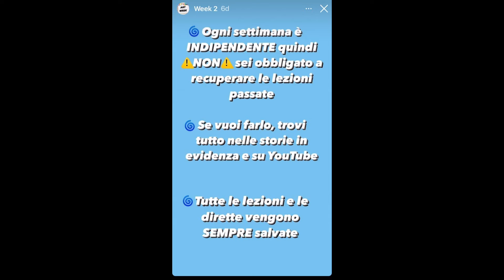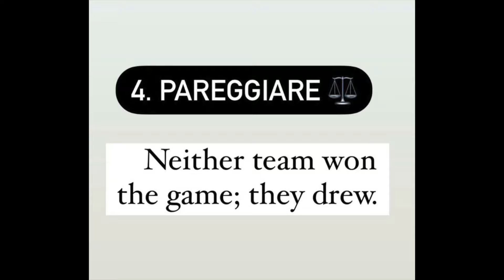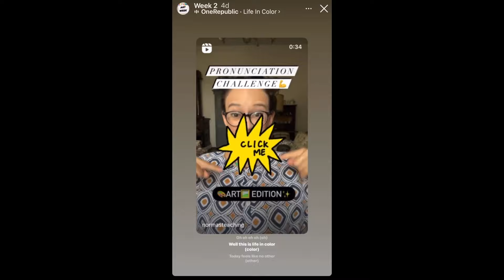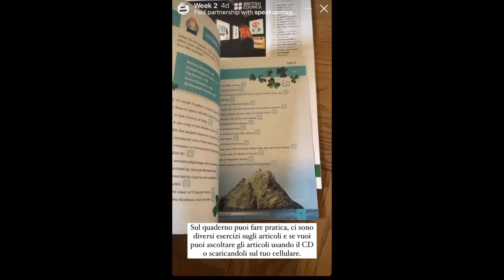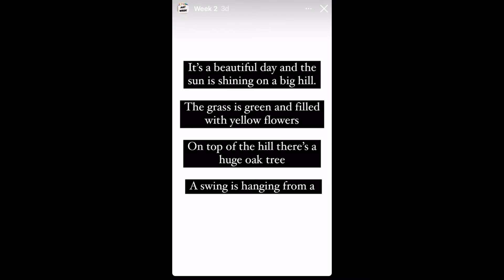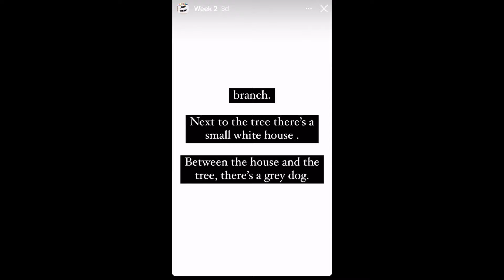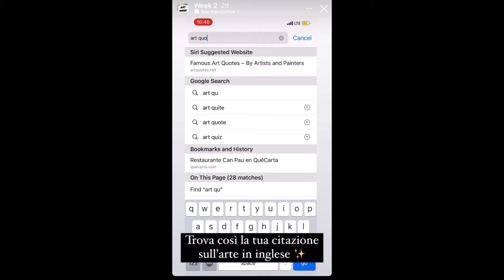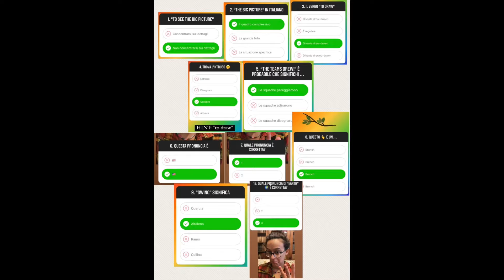WEEK 2 - ART WEEK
Benvenuto nella mia Community! ✨🌀❤️